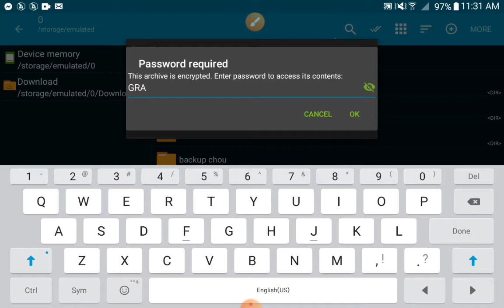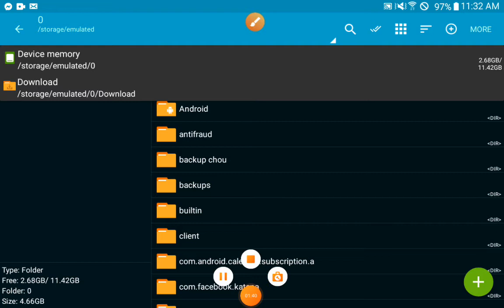Granger as Agent x